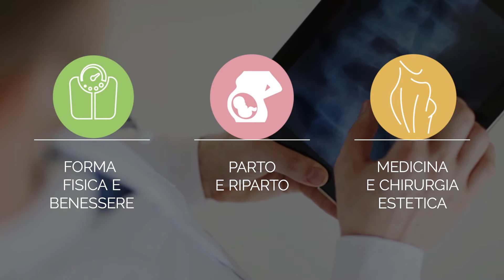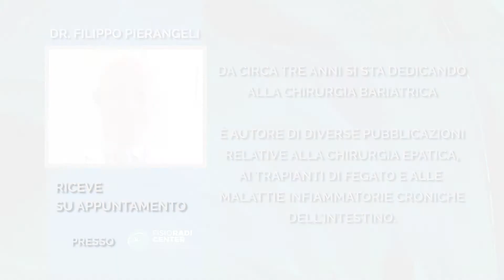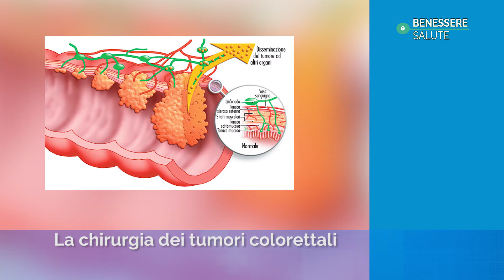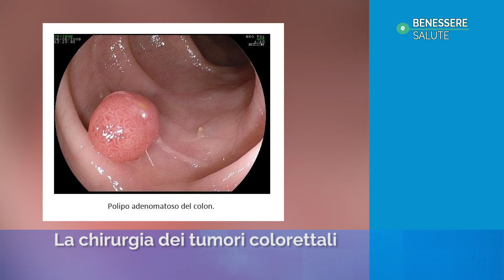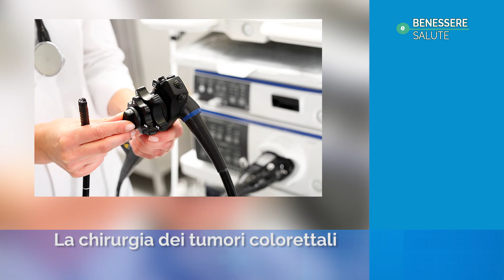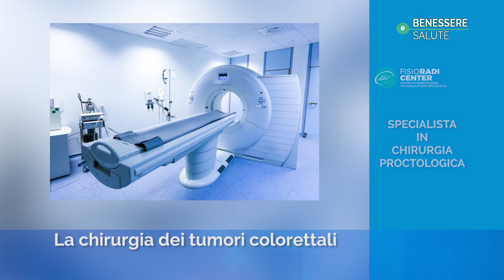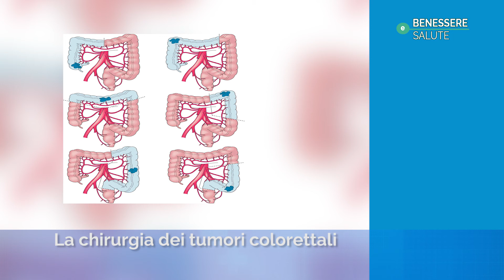La chirurgia dei tumori colorettali - Dr. Filippo Pierangeli - Benessere e Salute 2020 puntata 13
Il Dr. Filippo Pierangeli è Medico Chirurgo Specialista in Chirurgia Generale Addominale e Proctologica. Specialista in Chirurgia Bariatrica.

Professore di Chirurgia Generale presso Università Ludes di Lugano.

Specialista in Chirurgia Generale, nel corso della carriera si è dedicato in particolare alla Chirurgia epato bilio pancreatica, alla Chirurgia colo rettale e proctologica con particolare interesse per le malattie infiammatorie croniche intestinali (Crohn e colite ulcerosa).

Da circa tre anni si sta dedicando alla Chirurgia Bariatrica.

E’ autore di diverse pubblicazioni relative alla Chirurgia epatica, ai trapianti del fegato ed alle malattie infiammatorie croniche dell’intestino.

Svolge la propria attività chirurgica presso il San Pier Damiano Hospital di Faenza.

FISIORADI CENTER è un poliambulatorio e centro di riabilitazione multifunzionale rivolto primariamente al trattamento dei dei disturbi dell’apparato locomotore, sia post traumatici, post-chirurgici e di natura degenerativa. Gestito da personale altamente specializzato, è dotato di una palestra e di una piscina riabilitativa e delle più moderne apparecchiature.